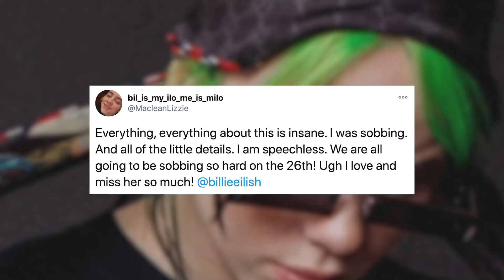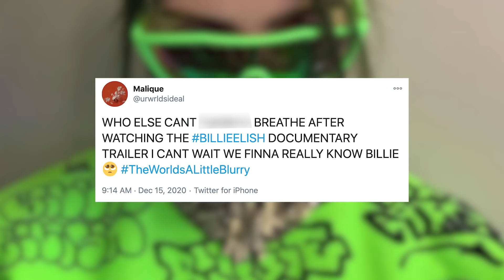Does Billie Eilish Still Sleep In Her Parent's Bedroom?!?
Billie Eilish dropped the trailer for her upcoming documentary, and it looks like fans will be getting an even deeper look into her personal life than ever before.